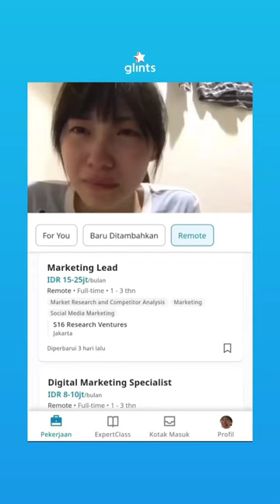Kalau lamar kerja, percaya dulu sama proses nya yaah! 😇| Glints Indonesia